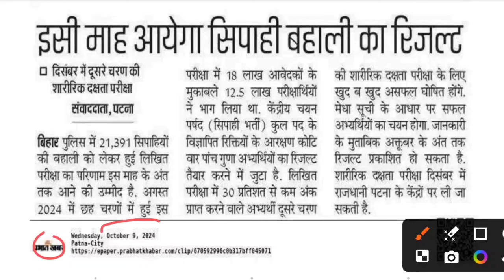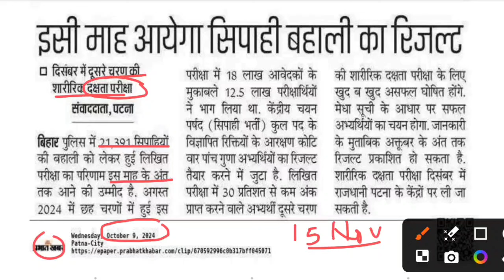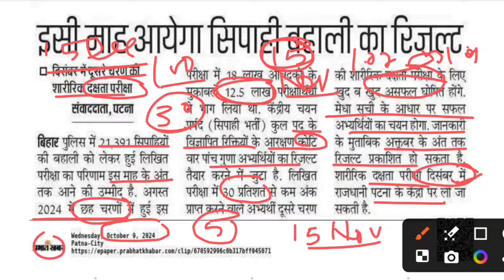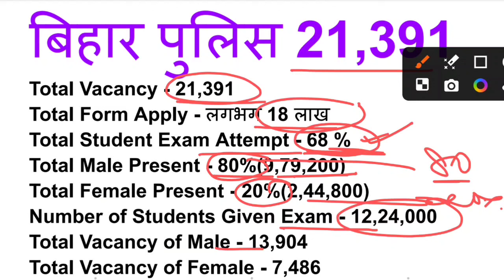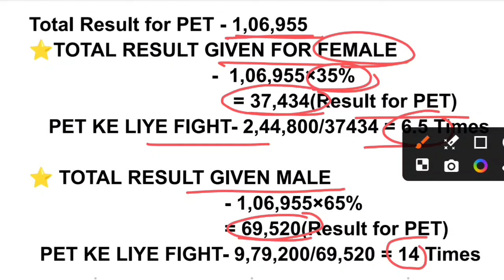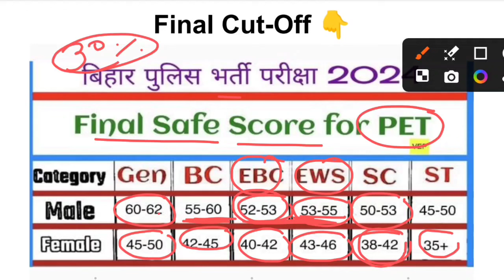बड़ी खुशखबरी // बिहार पुलिस 21,391 पद रिजल्ट?? // CSBC // Physical Date Announce //बिहार पुलिस Result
Bihar police constable physical update 2024

Bihar police constable physical kab se hoga

Bihar police constable 21391 result dete

Bihar police constable result new update

Bihar police constable exam result information

Bihar police constable 21391 result news

Bihar police constable physical date update

Bihar police constable result kab aayega?

Bihar police constable physical kabtak hoga?

Bihar Police Constable OMR SHEET khali kyo chhoda gya?

Bihar Police Constable all details

Bihar police constable exam result kab tak aayega?